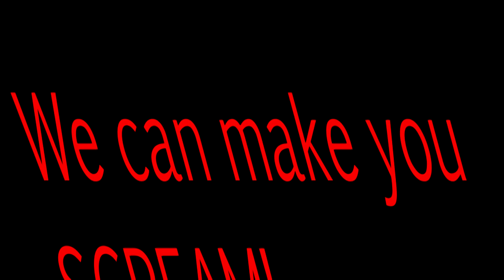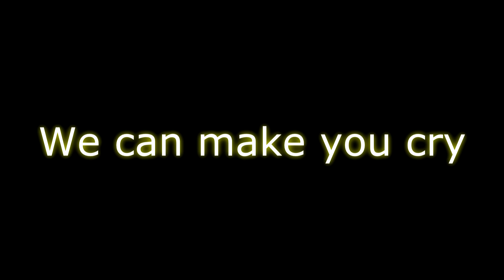Personal Home Theater Intro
The video you are watching is a montage of movies I put together that I currently own on Blu Ray (except for the Dark Knight Rises). This is my first time doing a project like this, and my first time using Sony Vegas, I have already encountered some problems, like when the ending repeated itself once, but just looking for some feedback, so leave a comment and whatever rating you think it deserves.
I also do not own any of the music or movie clips that are used in this project.